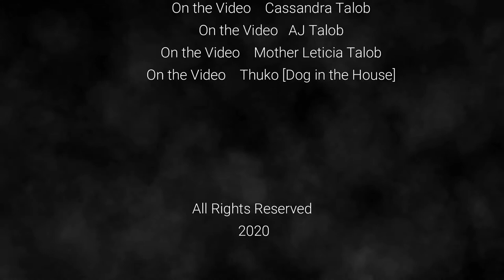My Vlogs 01 of February 2020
I made this Channel, because I want to Treasure Memories!..
Especially with My Family and Friends...
JHONELL TALOB - OLD CHANNEL
" Jhonell77 "
For Friendship Friends or New Friends :